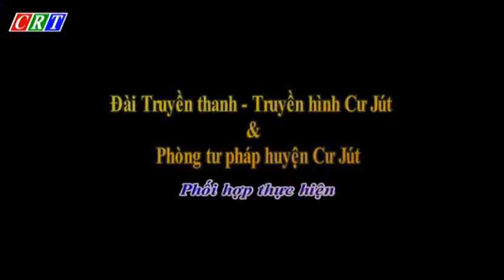CM TTPL CU JUT NGAY 08 4 2017